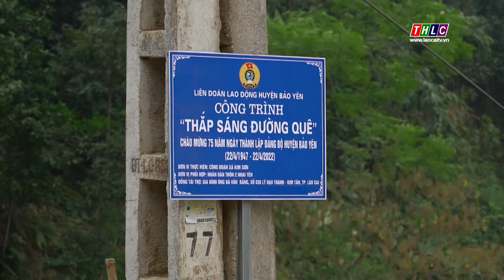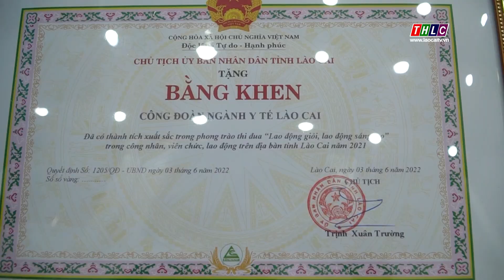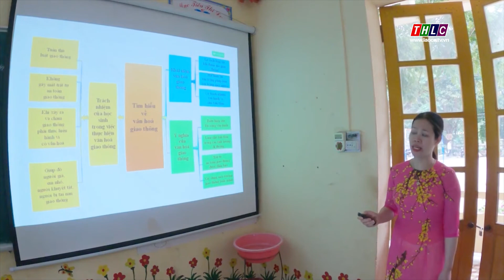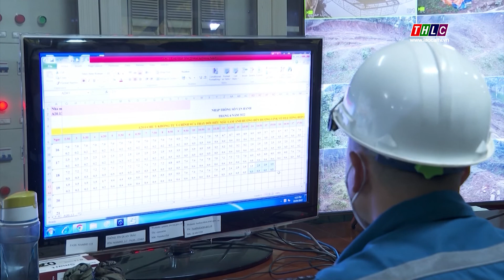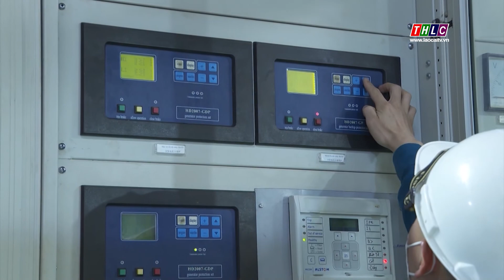Công đoàn Lào Cai (18/7/2022) | THLC